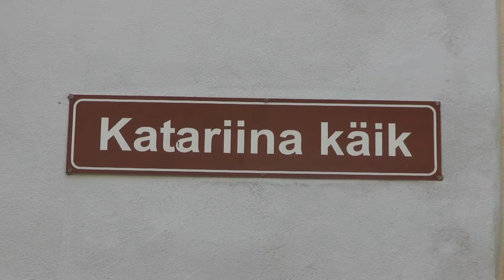Tallinn, Estonia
Tallinn is the capital and largest city of Estonia. It occupies an area of 159.2 km2 (61.5 sq mi) with a population of 416,993.[1] It is situated on the northern coast of the country, on the shore of the Gulf of Finland, 80 km (50 mi) south of Helsinki, east of Stockholm and west of Saint Petersburg. Tallinn's Old Town is in the list of UNESCO World Heritage Sites (Wikipedia). Taken on a Panasonic SD720 camcorder and edited with iMovie.